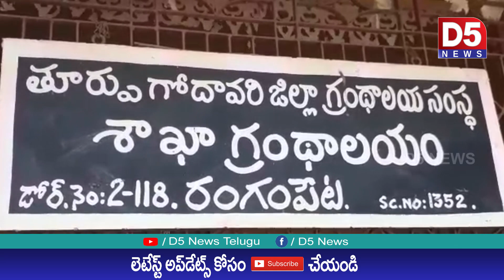తూ ..గో..జి రంగంపేట గ్రంథాలయాన్ని తనిఖీ చేసిన జాయింట్ కలెక్టర్ |D5 NEWS